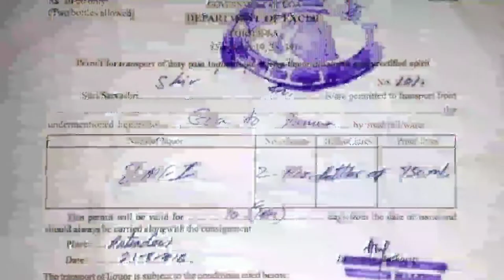Goa నుండి మందు తీసుకొనిరావచ్చా // Goa liquer information in telugu //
Goa nundi liquer tesukoni ravachaa..?

video lo laag cheyyakunda simple ga. only information matraame straight ga cheppanu

meeku inka em ayna doubts unte matraaam kindha comment section lo adugandi kachitanga replay istaanaau.

 topics covered :

goa nundi liquer tesukaravocha. ?

goa nundi entha liquer tesukoni raavachu...?

goa nundi liquer tesukoni ostey em anna problems ah. ?

goa looni liquer tesukoraadaniki process enti...?

THANKU.

em ayna doubts unteee comment section lo adugaandi.